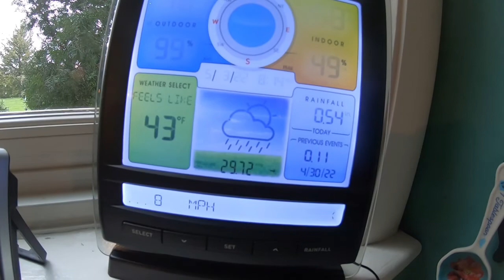Rain Water Tank Make Over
Giving our Rain Water Collection Tanks a makeover.